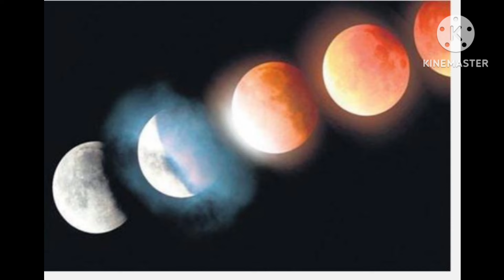18-9-24|சந்திர கிரகணம் 2024|Chandhra graganam|PREGNENT LADIES Be Safe During சந்திர கிரகணம் 2024!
march25 lunar eclipse 2024#solar eclipse 2024#chandra grahanam eppudu#eclipses in 2024

Hi,

18-9-24|சந்திர கிரகணம் 2024|Chandhra graganam|PREGNENT LADIES

2024 eclipse,
eclipse,
solar eclipse,
eclipse 2024,
total solar eclipse,
2024 solar eclipse,
eclipses,
american eclipse,
total eclipse in indiana,
total eclipse,
eclipse de sol 2024,
eclipse 2024 path,
total eclipse 2024,
path of 2024 eclipse,
next eclipse,
american eclipse 2024,
novo eclipse cross 2024,
eclipses in the last days,
2024 total solar eclipse,
april 2024 solar eclipse,
annular eclipse cross,
2024 eclipse cross,